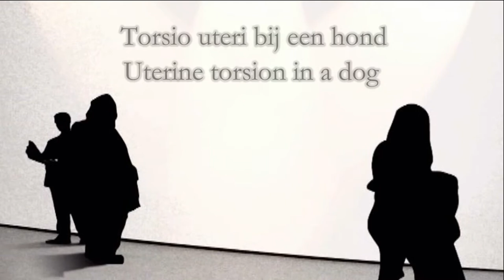Uterine torsion in a dog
Torsio uteri bij een hond.